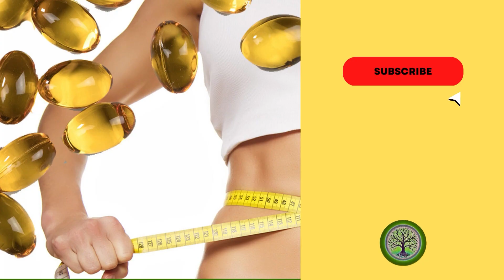Top 6 Vitamins To BOOST Your METABOLISM (Naturally!)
Metabolism is the process by which your body burns calories and converts food into energy, and it can be a major factor in determining your weight and overall health. Certain vitamins and minerals play an important role in keeping your metabolism running at its best, and this video will explore the top 6 that can make the biggest difference. From Vitamin B12 to Chromium, you will learn about the specific benefits of each vitamin, how much you should be taking and where to find them in food sources. The video will also show you how to incorporate these vitamins into your daily routine for maximum effect. Whether you're looking to lose weight or just want to feel more energized, this video is a must-watch for anyone looking to boost their metabolism and improve their overall health.